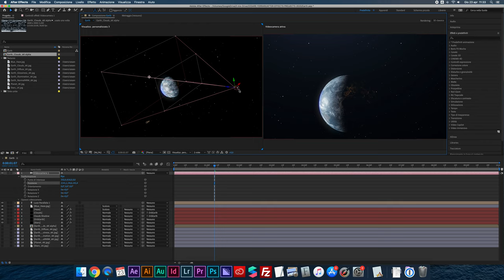Come si usa la videocamera di After Effects | muovere la videocamera in After Effects tutorial ita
Come si usa la videocamera di After Effects? in questo video vedremo come muovere la videocamera in After Effects per creare i nostri progetti.

Segui fino alla fine video per capire come impostare i parametri della videocamera, come scegliere l'obiettivo e regolare la profondità di campo; vedremo inoltre come si usa la doppia schermata per gestire i movimenti di camera nello spazio 3D di Adobe After Effects tutorial ita.